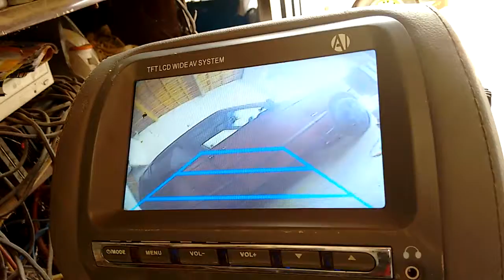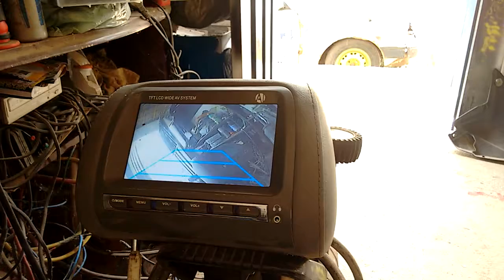testando câmera de ré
Sempre faço o teste da caneta antes pus pode vir com defeito de fabricação ou é incompatível com o aparelho do carro.